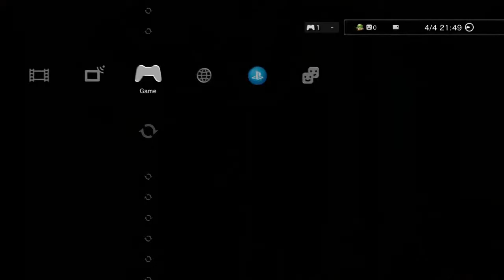Grand Theft Auto IV, Career 408, Home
Silent Gaming
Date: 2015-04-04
Game: Grand Theft Auto IV